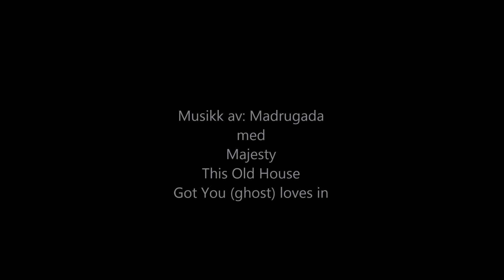Brattheia 7 Jan 2016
Paragliding på Brattheia minus 13 grader.
 Januar 2016